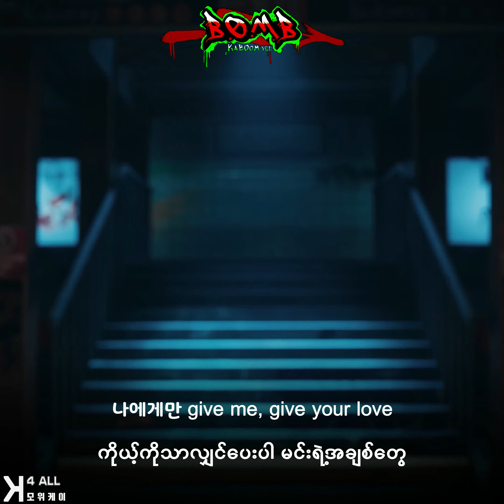TREASURE ( 트레저 ) - 'B.O.M.B' ( kaboom ver. ) ( Myanmar Sub )